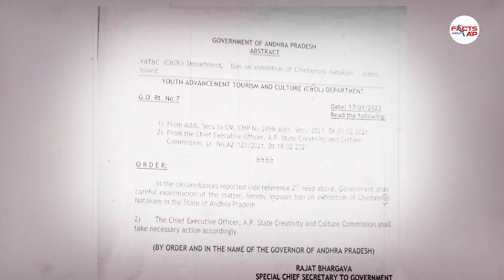జగన్ కు కళాకారులు అంటే ఎందుకు అంత కక్ష | Chintamani Natakam | Jagan | AP News | Facts About AP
Watch Here : జగన్ కు కళాకారులు అంటే ఎందుకు అంత కక్ష | Chinthamani Naatakam | Jagan | AP News |  Facts About AP